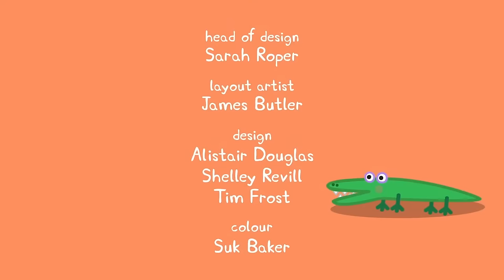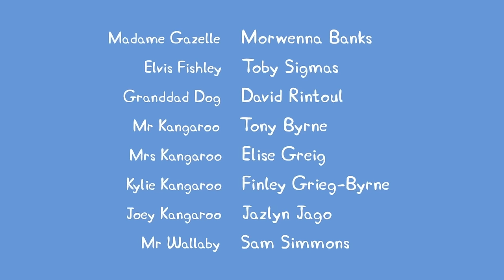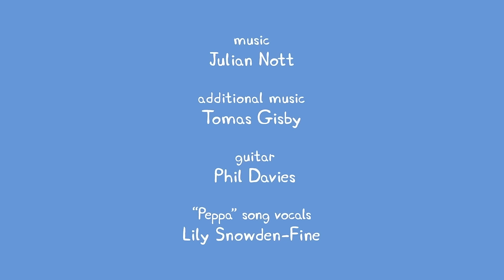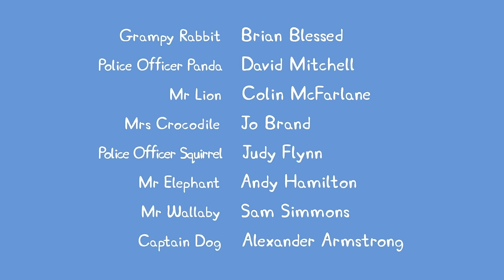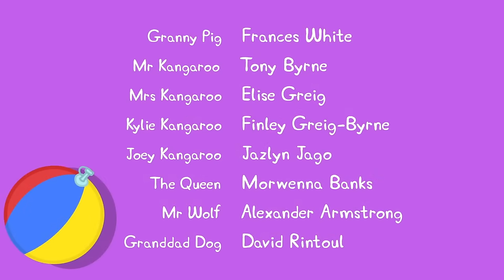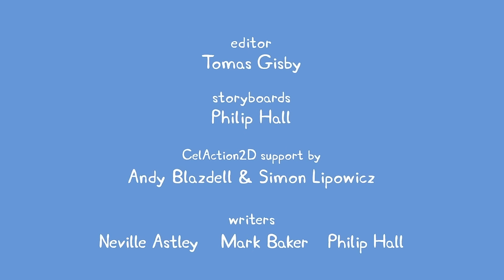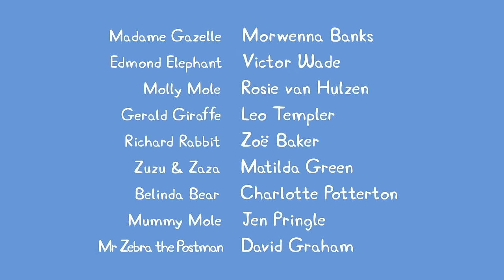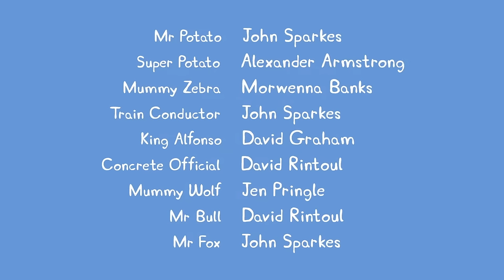🔴 Peppa Pig | Full Episodes | All Series | Live 24/7 🐷 @Peppa Pig - Official Channel Livestream